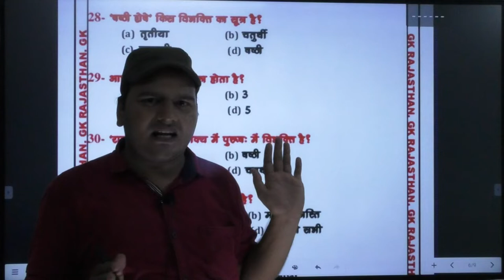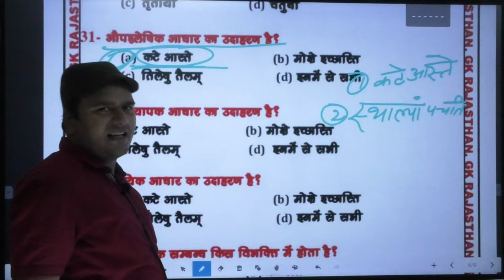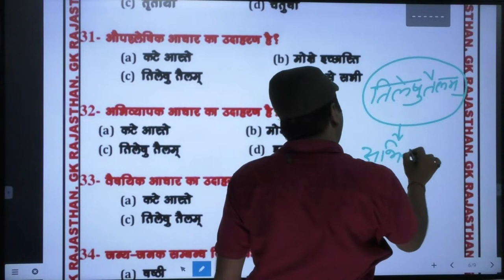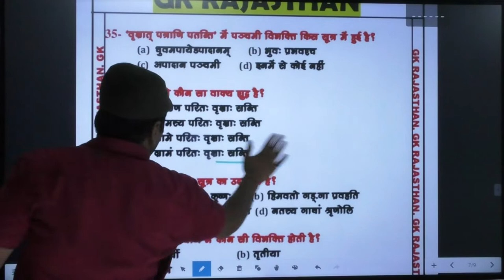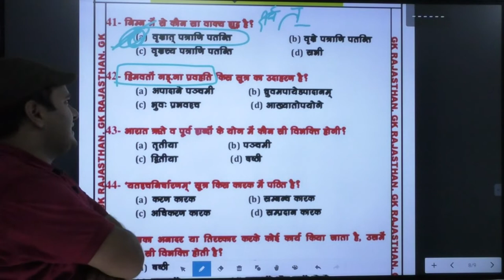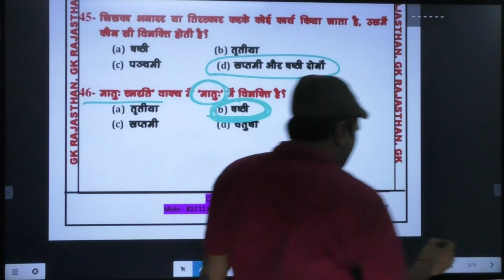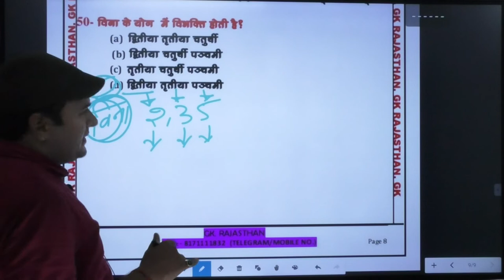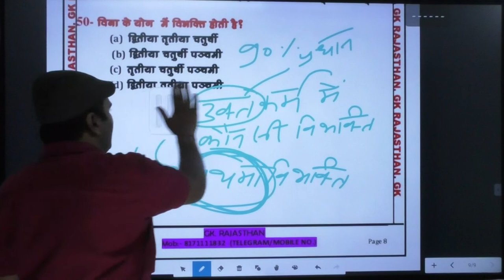संस्कृत भाषा ll कारक ll Part-2|| Exam में बार-बार पूछे जाने वाले प्रश्न || GK Rajasthan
संस्कृत अध्ययन एवं शिक्षण || कारक ||   Part-1|| By B.K.Pandey_Sir || GK Rajasthan

ctet bharti latest news 2020,
ctet exam latest news 2020,
संस्कृत ctet model paper,
ctet model paper 2020,
संस्कृत ctet level 1 model paper,
संस्कृत ctet level 2 model paper,
संस्कृत ctet live classes 2020,
संस्कृत ctet classes,
संस्कृत ctet previous year question paper,
संस्कृत ctet level 1 previous year question paper,
संस्कृत ctet level 2 previous year question paper,
संस्कृत ctet previous year paper,
संस्कृत ctet syllabus 2020,
ctet syllabus,
ctet vacancy 2020,
ctet 2020 vacancy,
ctet bharti 2020,
ctet bharti news 2020,
Special_tricks // ctet most important question // rajasthan gk most important question // ctet online classes 2020
ctet,
ctet 2020,
ctet exam 2020,
ctet level 1,
ctet level 2,
ctet level 1 2020,
ctet level 2 2020,
ctet level 1 latest news,
ctet level 2 latest news,
ctet level 1 important question,
sanskrit ctet level 2 important question,
sanskrit reet level 1 most important question,
sanskrit reet level 2 most important question,
sanskrit reet level 1 most important question 2020,
sanskrit reet level 2 most important question 2020,
sanskrit reet most important question 2020,
sanskrit reet level 1 classes 2020,
sanskrit ctet level 2 classes 2020,
sanskrit ctet level 1 classes,
sanskrit ctet level 2 classes,
rajasthan gk most question,
rajasthan gk,
bstc 2020 preparation,
bstc bharti 2020,
bstc bharti news 2020,
raj GK,
RAJASTHAN ctet july 2020 NEW EXAM DATE,
rajasthan government job,